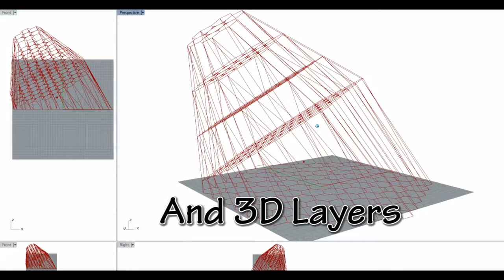How BIG can the biggest kite power generating network be?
How BIG can the biggest power generating kite network be?